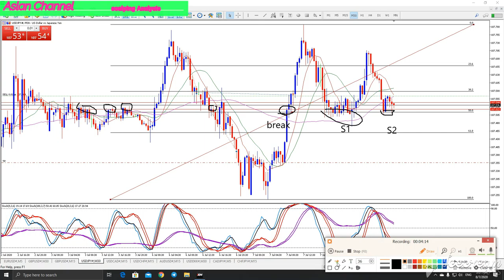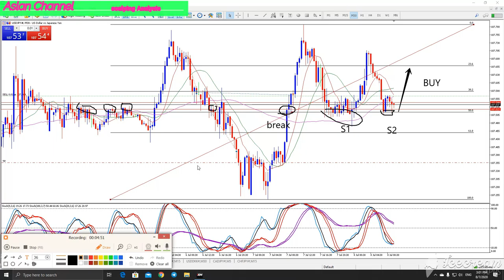How to combine support and resistance with Fibonacci RETRACEMENT Forex scalping strategy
simple analysis using basic forex strategy
Fibonacci RETRACEMENT
support and resistance forex
how to draw Fibonacci RETRACEMENT
how to draw support and resistance line